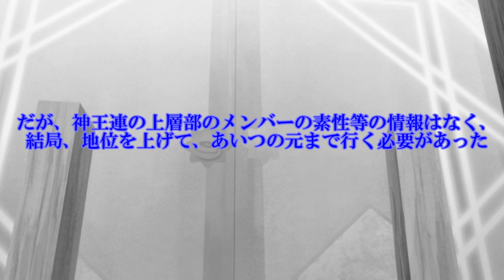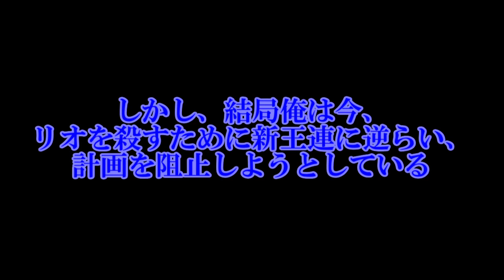冥界異変篇27話「凍除と礼の因縁、凍除の過去パート3」